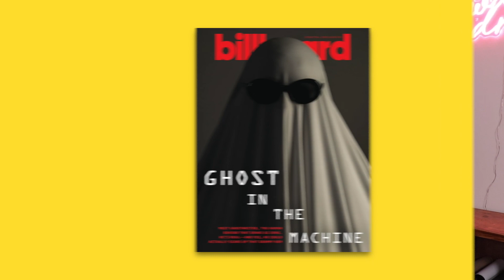Predicting 2024 Music Trends.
In this video, we will explore the music trends that will change the way we listen to music in 2024 and beyond. In 2023 there were some notable changes in the music industry which have led to my predictions in this video, such as the rise in popularity of concert films, increased desire for instrumental music and the continued trend of 'girl power' in the music industry.

📽️ Chapters:
00:00 Intro
00:40 Concert Films
03:25 Instrumental Music
06:45 Girl Power